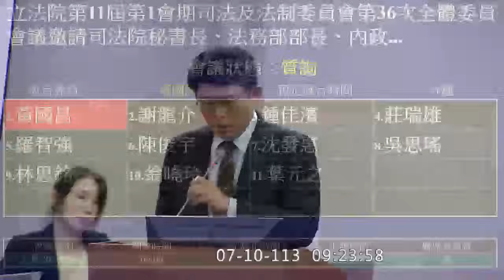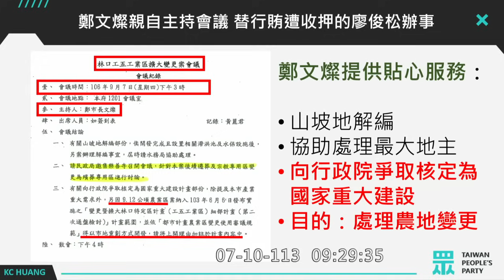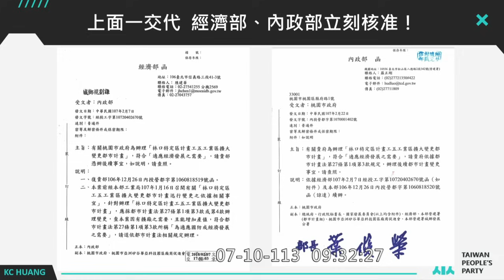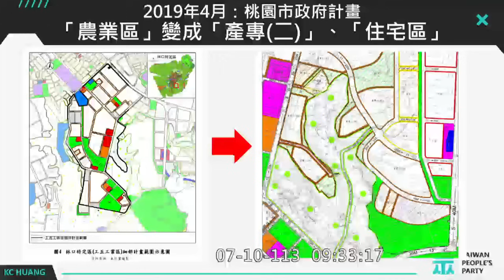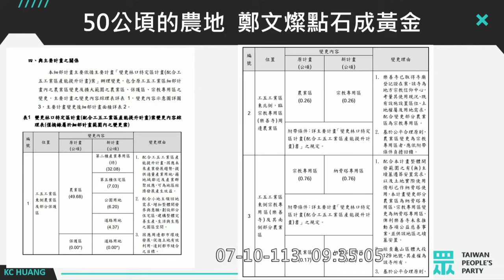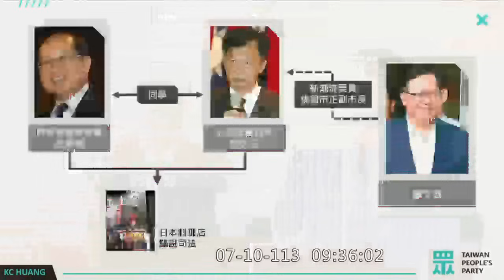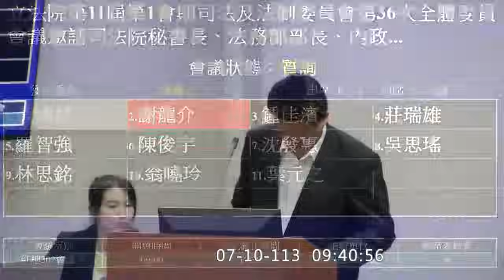😆拿錢有辦事😆 黃國昌 會議詢問/質詢 法務部 鄭文燦 好采頭 邱太三 大車輪 檢察官辦案會不會被上級施壓? ft. 吳宗憲 20240710 司法法制委員會【立法院演哪齣？】